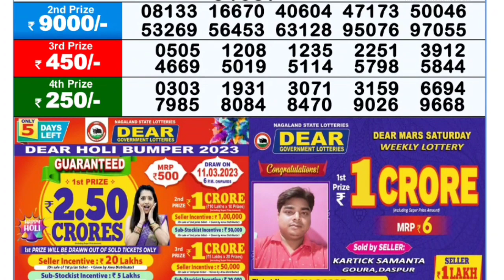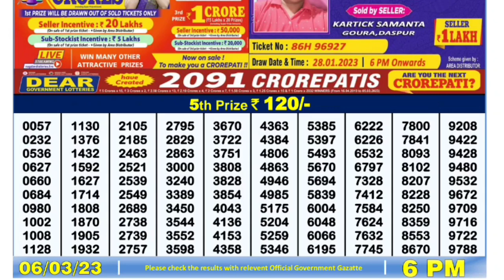🔴 LIVE Day 06:00 P.M. Sun Monday Dear Nagaland State Lottery Result Today।। Date-06/03/2023 ।।